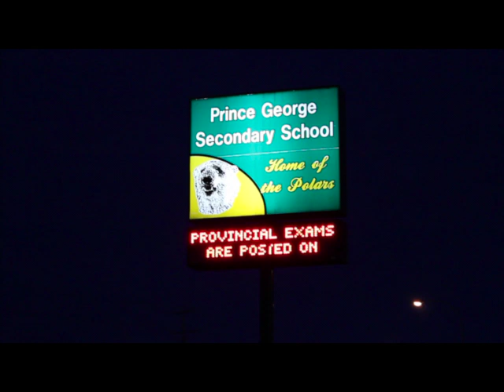PGSS The Office (Parody)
A short film of PGSS Office staff acting similar to the tv series The Office.